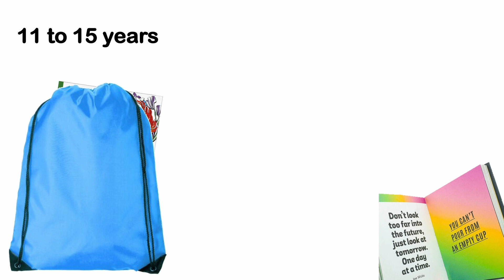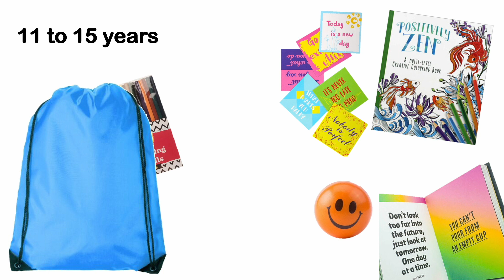Coming Into Care Packs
This video was created by the Children in Care Councils of Cambridgeshire County Council and Peterborough City Council, to explain how they designed the Coming into Care Packs.